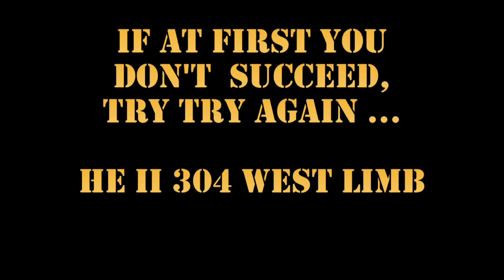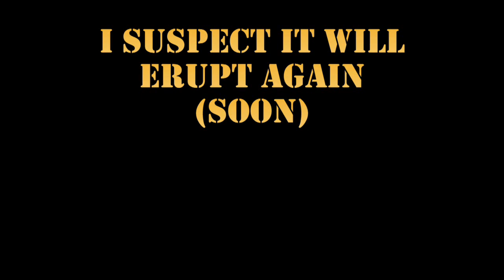SOLAR SNIPPETS: 5 AUG 2012 -- Beauty!